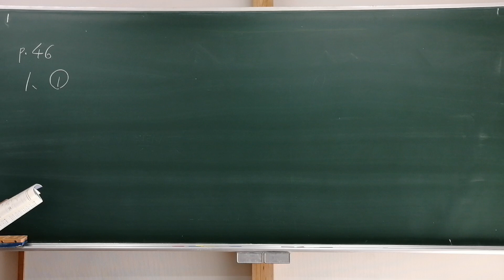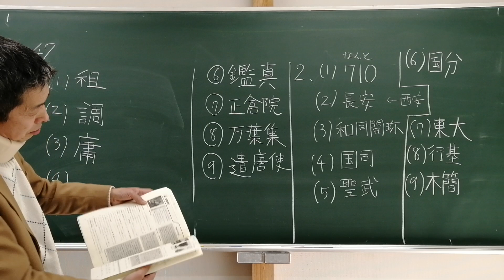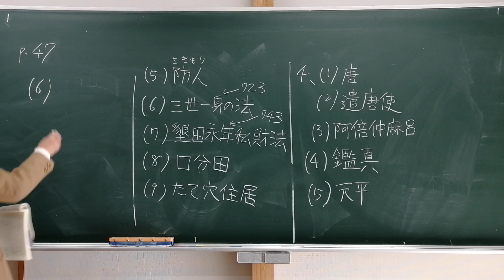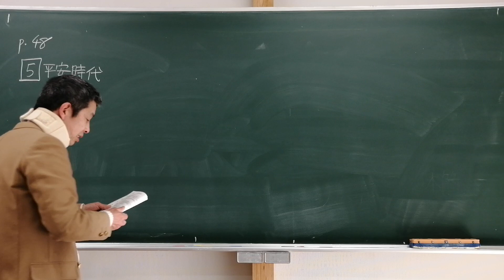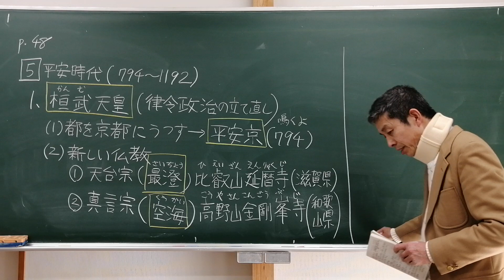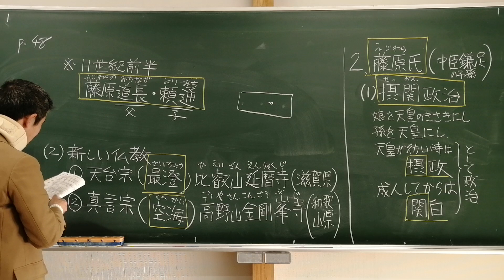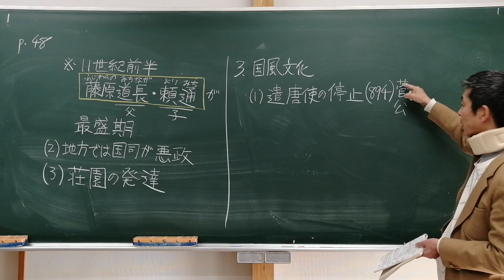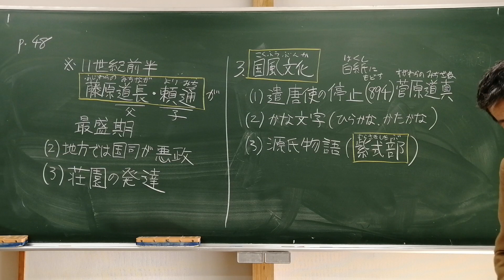小６社会４月２５日